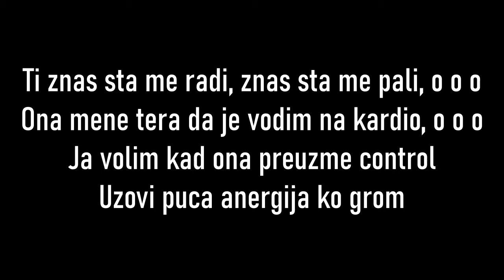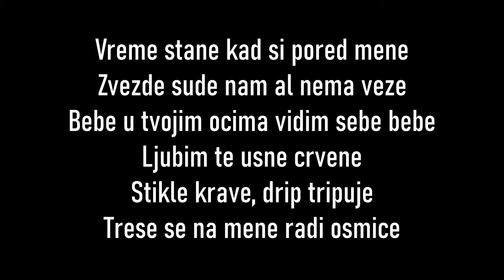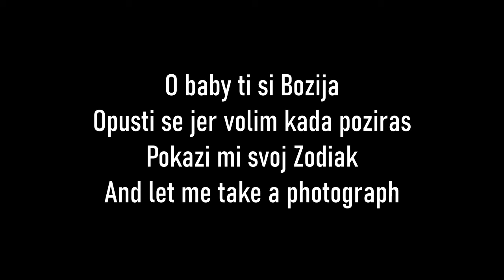KRISTIAN FLOREA - ZODIAC [Lyrics]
Katica Matanovic / Miro Matanovic

©️ Label and copyright: IDJTunes™ / IDJDigital Limited

📽 Directed by: Ofbendz
📽 Cinema: Joen bergenrud
📽 Idés by: Florea n ofbendz

️️🎶 Prod by : LT Lowgan
🎶 Melodies/Aranzman: Kristian Florea
🎶 Lyrics: Mirza B, Ermina H , Kristian F